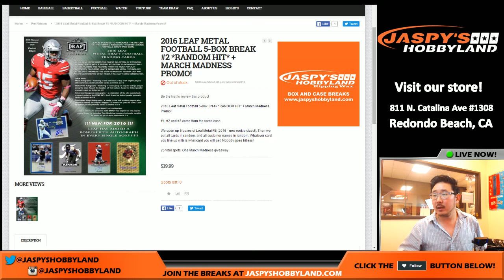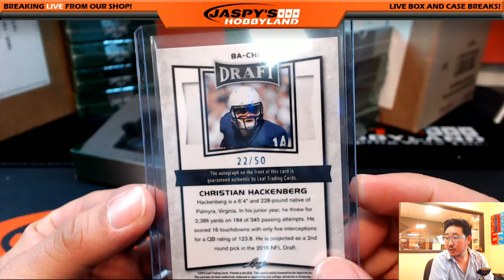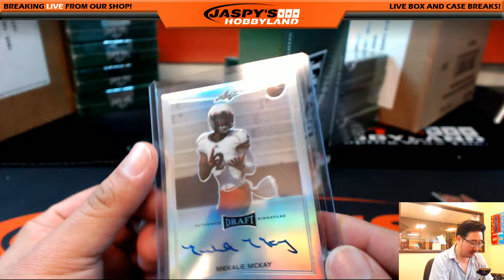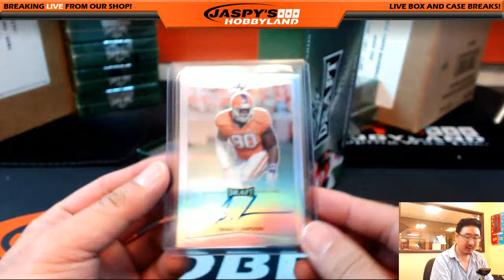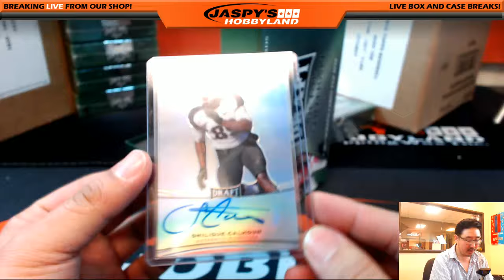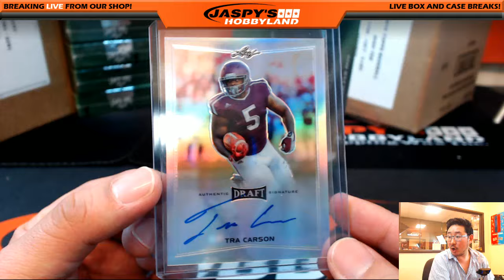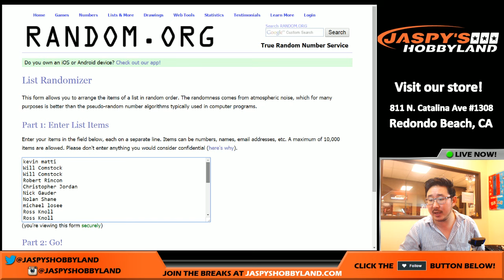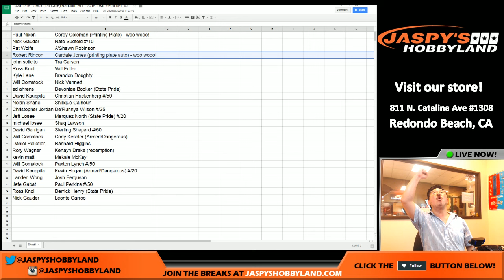03/01/16 [5BOX RANDOM HIT] #2 - 2016 Leaf Metal NFL - #1/1 CARDALE JONES AUTO!